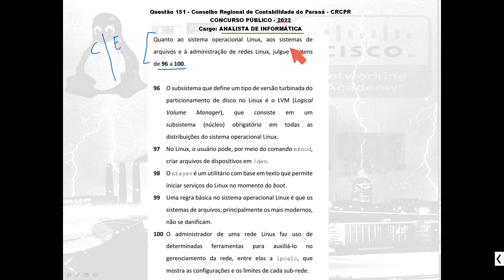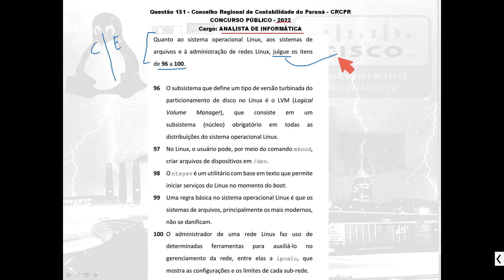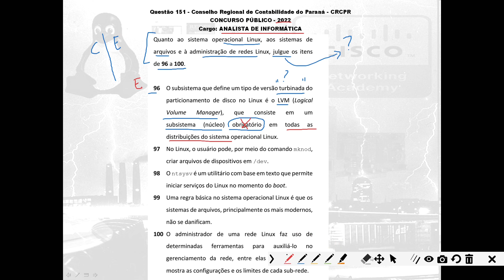Questões Comentadas - Concurso Público - Redes de Computadores - Questão 151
Questão 151 - Conselho Regional de Contabilidade do Paraná - CRCPR
CONCURSO PÚBLICO - 2022
Cargo: ANALISTA DE INFORMÁTICA

Questão 96 a 100